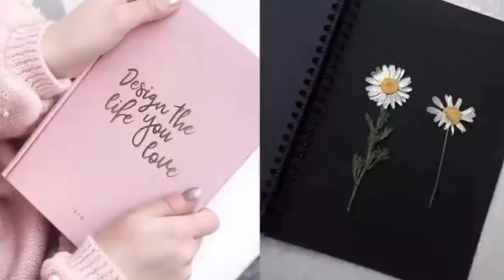If they made you choose one 😊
Song